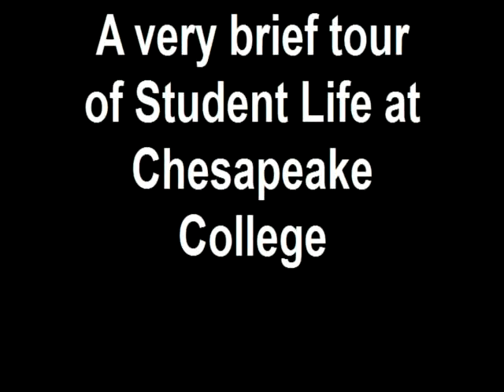A very brief tour of Student Life at Chesapeake College.wmv